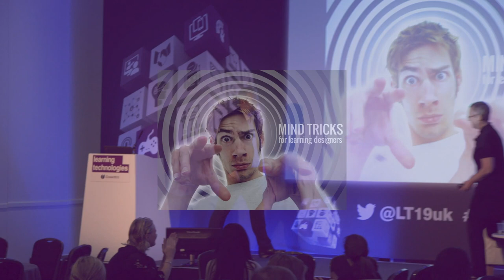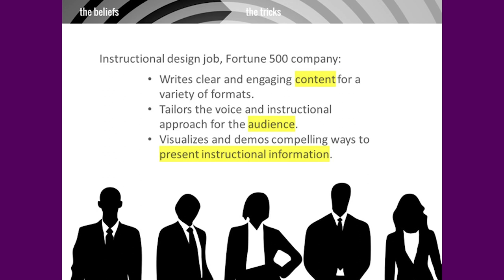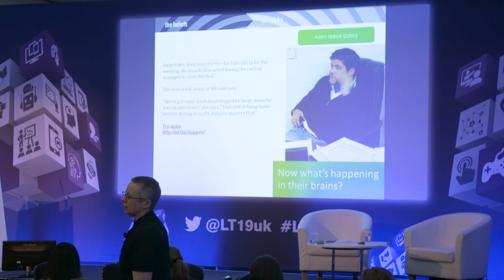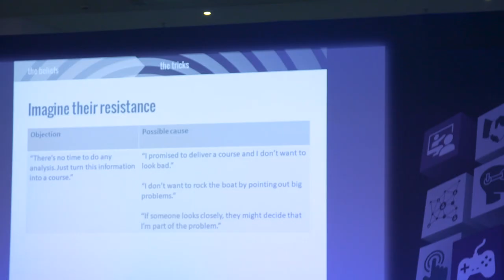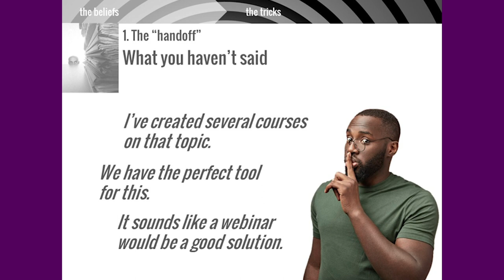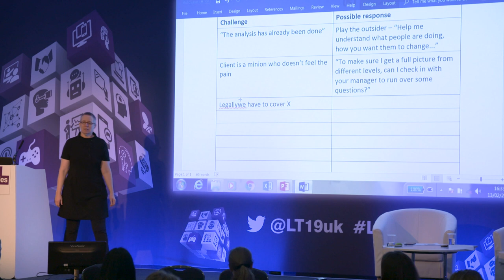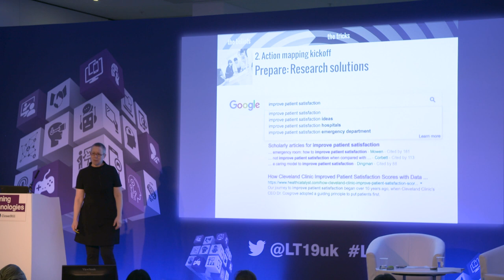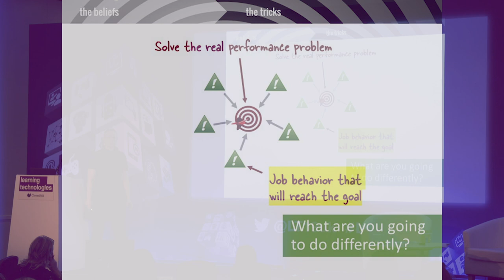Cathy Moore - Design Methodologies - LT19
Jedi mind tricks for learning designers

Cathy Moore, Consultant

Your client thinks training will solve their problem, but they haven't even defined the problem. Your subject matter expert wants you to present their favourite content, but you suspect it will just waste time. What can you do?

You can magically control their minds! At least, once you understand why your stakeholders think the way they do, you can subtly steer them into thinking differently.

This session will reveal the damaging beliefs that restrict our work and show some ways to turn them around. By changing how we talk to our stakeholders and to ourselves, we can create targeted training that solves problems and improves lives.

• Stepping out of the order-taking L&D role
• Shifting to performance consulting
• Moving people from a view of training as information presentation
• Specific words and phrases to shift clients' attitudes
• Lots of interaction and discussion!